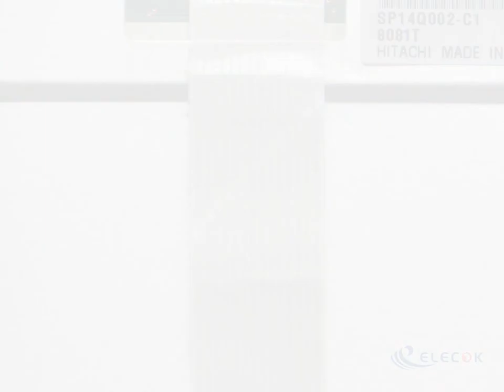SP14Q002-C1 5.7" FSTN LCD Panel for without touch